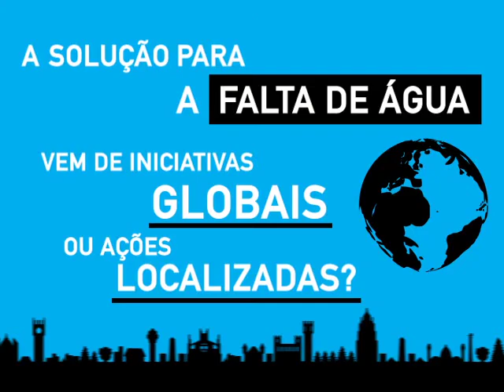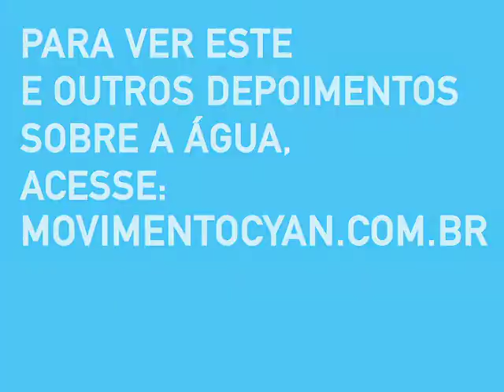Movimento CYAN - Carlos Burle: iniciativas globais ou localizadas para sanar a falta de água?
A solução para a falta de água vem de iniciativas globais ou ações localizadas? Dezesseis perguntas, 16 personalidades dos mais variados segmentos em uma mesa redonda, 16 câmeras em frente a cada convidado. Simultaneamente, eles respondem às questões sobre água, como esta. Cada participante tem uma origem e uma bagagem diferente e estão dispostos a compartilhar conhecimento, insights e sentimentos sobre o precioso recurso natural. Essa foi a dinâmica evento promovido pelo Movimento Cyan, na celebração do Dia Mundial da Água, realizado em 22 de março de 2011. Veja a opinião de Carlos Burle - Surfista, campeão mundial em ondas grandes.